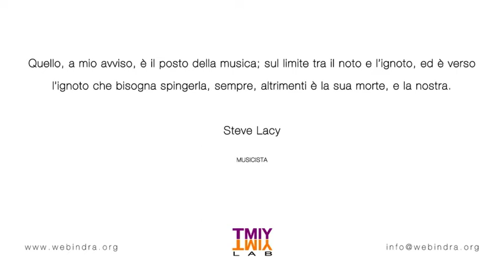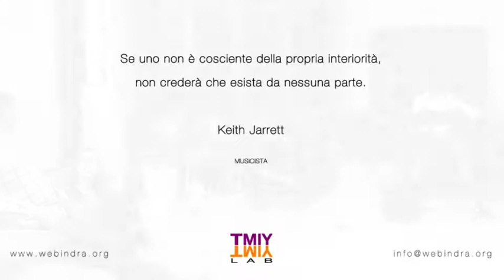TMIY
themusicinyouwebindra - Una giornata, un viaggio di esplorazione del potenziale espressivo.

Musica live a ripresa diretta presso i seminari Novara Jazz 2015:

Conduttore e contrabbasso: Stefano Solani
Conduttore e flauto traverso: Gabriele Artuso